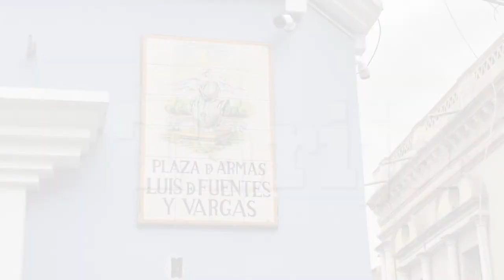VIDEO: El Señor alimenta nuestra esperanza, Mons. Jesús Pérez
Homilía Mons. Jesús Pérez, Basílica Menor de San Francisco, Tarija

Producción